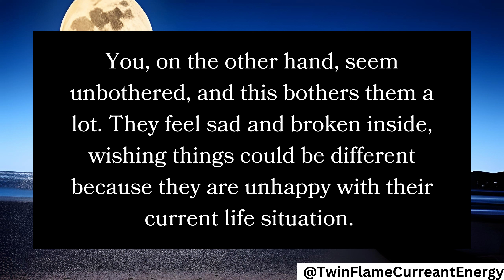They deeply regret hurting you and are now planning to make things right. They are...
Topics Cover :-
Twin Flame
Twin Flames
channeled messages
channeled message from your person today
channeled message from future spouse
channeled messages tarot
channeled messages from my person
channeled message twin flame